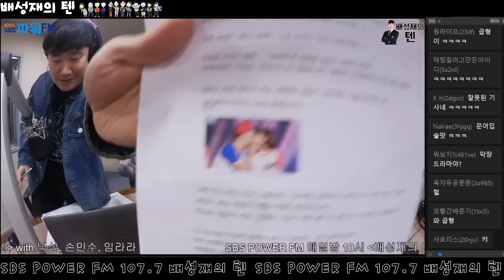20230323 배성재의 텐 with : 손민수, 임라라, 넉살 (넉까지 마피아) FULL.ver | 엔조이 커플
타임민수 [타임민수] 제공
0:00 intro
1:30 (채팅창) 용국스님 3만
2:44 넉살 "탈출한 얼룩말이 부럽다"
3:50 마이크 테스트
5:15 오프닝 시작
6:50 넉살 "육아가 제일 큰 생일 선물"
7:55 엔조이 커플 인사
9:46 눈이 좀 튀어나와 보이는 넉살
12:08 정용국 ♡ 임라라 리얼 키스 웃찾사 봄바람 타고 온 러브라인
13:12 정용국 탱탱볼이라 생각하고 키스
14:36 정용국 임라라가 키스할때 부러웠다
18:36 ♥♥5월 21일 엔조이 커플 결혼 축하 ♥♥
23:30 넉살 60초 한문장 프로필
32:43 에어요단 ㅋ
32:54 웨딩사진 촬영 썰
36:38 휴식타임
38:05 마피아 코너 시작
41:20 (채팅창) 육아는 저승길
41:39 휴식타임
43:17 영혼 없는 배성재
44:12 2부시작
48:00 영포티작가 "풉"
49:30 손민수 결혼 생활 로망
53:26 임라라 결혼 생활 로망
55:50 넉살 결혼 생활 로망
58:07 배성재 결혼 생활 로망
59:37 (채팅창) 형 얼려놔
59:51 난자왕
1:01:29 배성재 새벽배송
1:02:51 넉살 협찬 그런 거 안 받아ㅋㅋ
1:03:30 넉살 육아 예능
1:04:03 (채팅창) 페이가 약해서
1:05:10 넉살 조르디가 꿈
1:10:54 살짝 웃고 있는 배성재
1:16:54 1차지목
1:18:00 넉살의 정체는?
1:21:55 사진타임